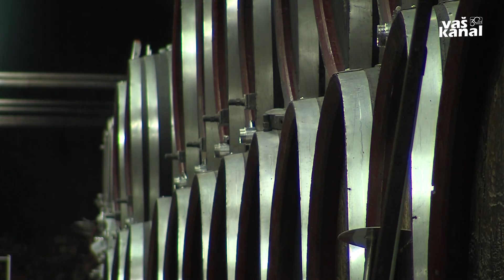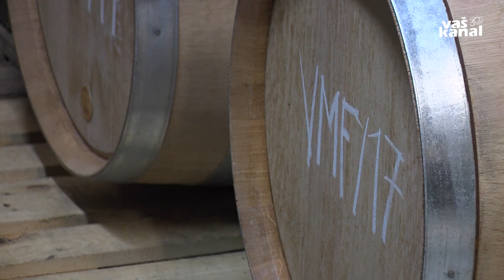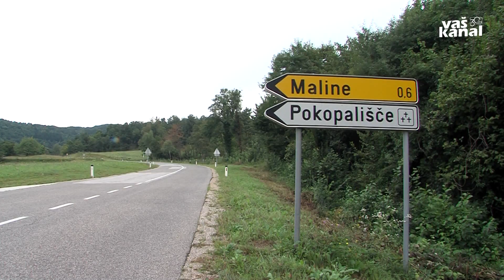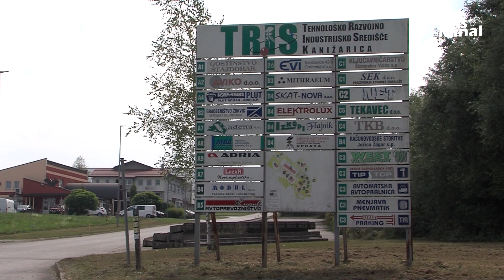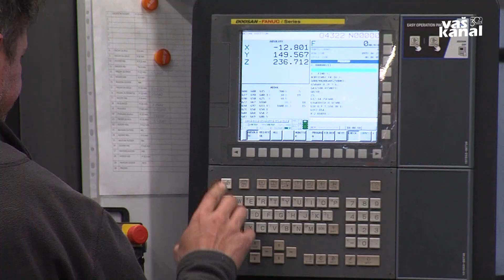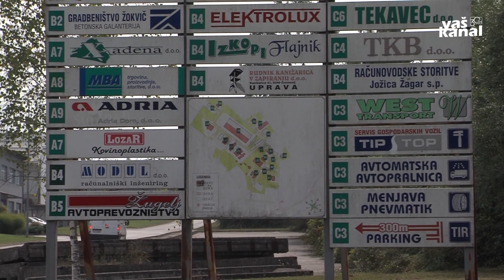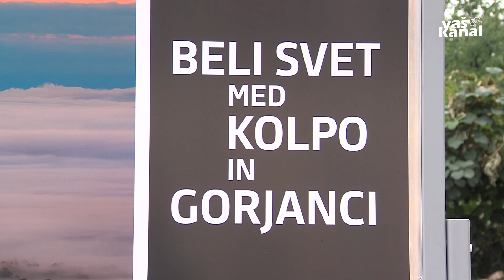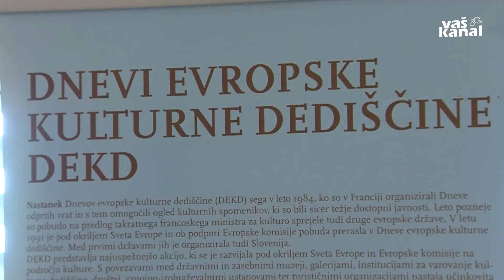Belokranjski obzornik, 17. september 2020